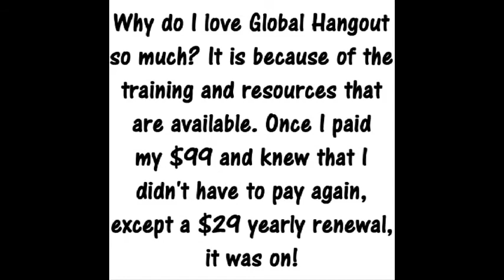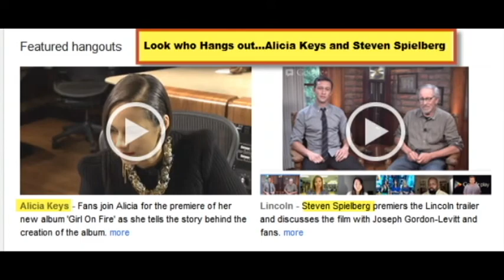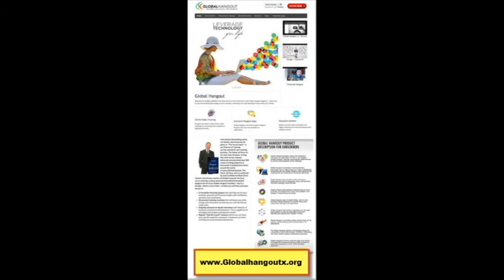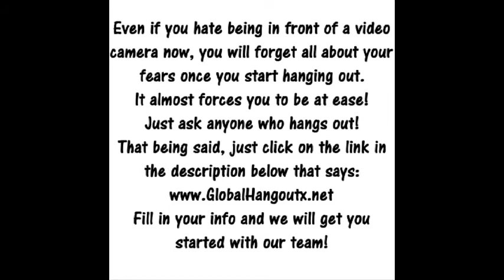Global Hangout Presentation - A Review From The Inside of Google+ Hangouts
This video reviews the Global hangout Opportunity. Google+ Hangouts are the platform, which is free. Global Hangout is the Training for Google+ Hangouts and more. Global Hangout will keep a person up to date on all Google products, that are here now and what ever comes out in the future.

Global Hangout can now do business in the countries (or their languages). They are: Africa, Albania, Arabia, Belarus, Bulgaria, Catalan, China, Croatia, Czech, Danish, Dutch, Estonia, Philippines, Finland, France, Galician, Germany, Greece, Haitian Creole, Hebrew, Hindi, Hungarian, Icelandic, Indonesian, Ireland, Italy, Japan, Korea, Latvian, Lithuania, Macedonian, Malaysia, Maltese, Norway, Persian, Polish, Portugal, Romania, Russia, Serbia, Slovak, Slovenian, Spain, Swahili, Sweden, Thai, Turkey, Ukraine, Vietnam, Welch, Yiddish, United States, United kingdom, Australia, Canada, Denmark, Germany,  Israel, Netherlands, and Jamaica.

Although Global Hangout is worldwide, Lenny Brokenbrough is conveniently located near the following cities and/or states: Delaware, Philadelphia, Pennsylvania, Maryland, Virginia, New Jersey, New York, Ohio, and North Carolina, and South Carolina. We also have special ties in Texas, and California.

"talk Google mobile",
"free video and chat",
"YouTube streaming video",
"live webcasting",
"what is live streaming on YouTube",
"video calls for free",
"chat with video",
"Global Hangout Scam",
"Global Hangout",
"Global Hangout Review",
"Global hangout Information",
"Global Hangout Opportunity",
"Google video conference",
"Google Hangout",
"Google plus hangout",
"what is hangout in Google plus",
"how to chat in Google plus",
"what is Google hang out",
"how to Google hang out",
"Lenny Brokenbrough",
"Otis Corbett",
"Jerome Mance"